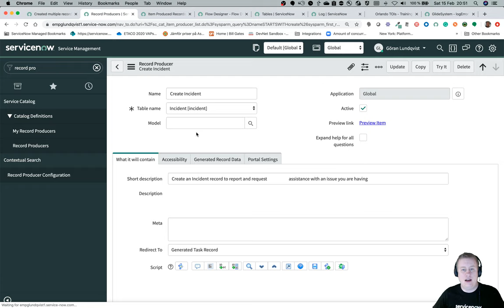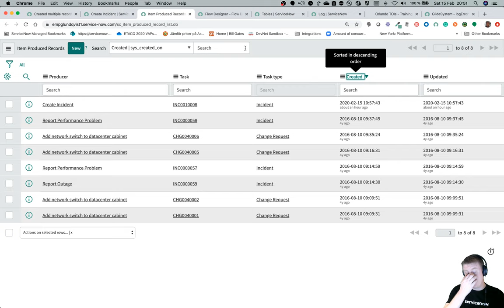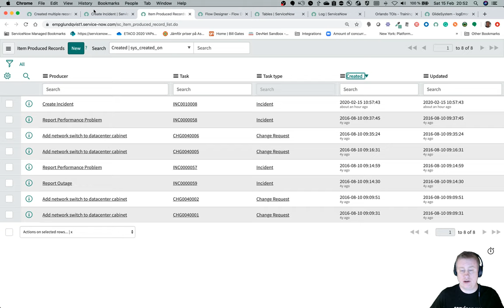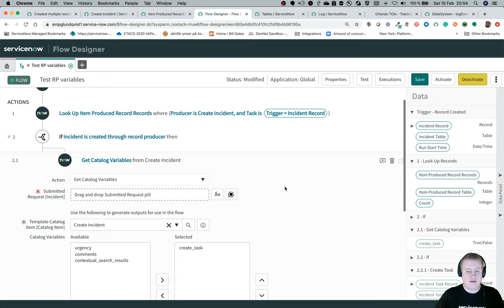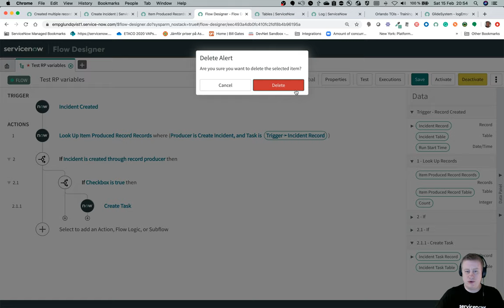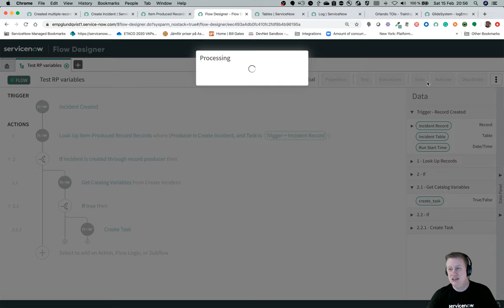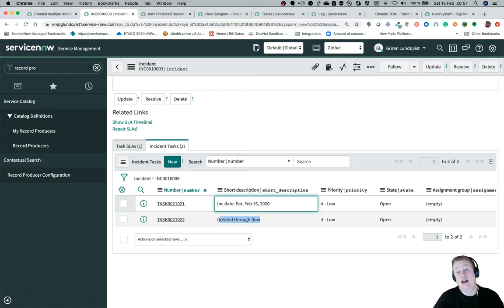How to create multiple records in with one record producer in ServiceNow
In this video I show you have you with the leverage of flow, can create multiple records in multiple tables through one record producer.

Video recorded in Orlando Release